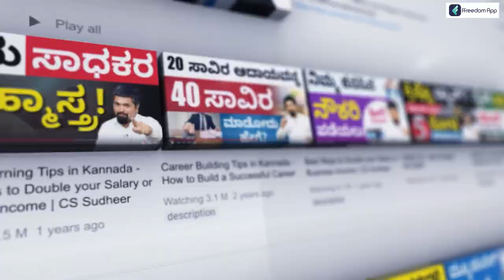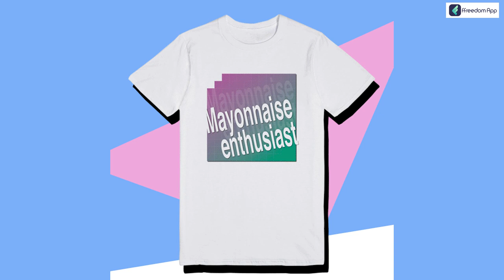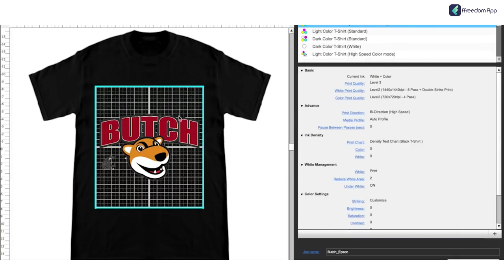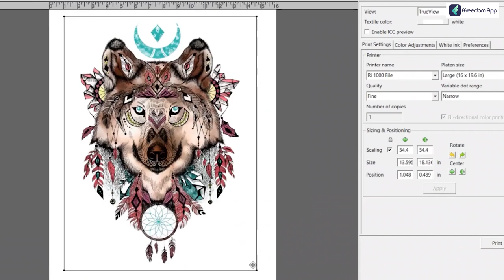T-Shirt Printing Business in Kannada | How to Start a T-shirt Business from Home? | Sonu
"T-shirts are becoming increasingly popular and in demand; starting a t-shirt printing company might be lucrative for you. You will undoubtedly have competition given the popularity of t-shirt businesses. However, you may succeed online by creating a brand for a specific clientele and producing the kinds of t-shirt designs that appeal to them.

Grand View Research estimates that the bespoke t-shirt market will be worth a staggering $3.64 billion by 2020.  Additionally, until 2028, experts forecast a compound annual growth rate of 9.7%. Simply said, the garment modification industry is quite lucrative. The t-shirt market is anticipated to rise annually by 9.6% from 2020 to 2025, according to a Statista analysis.

Over 7.6 million people in India may now choose from 820+ courses in 6 languages from the freedom app. Learn from the courses in your language on personal finance, business and farming taught by super successful people from their respective fields. Join over 80 lakh learners from India who are on a mission to increase their income by ten times."